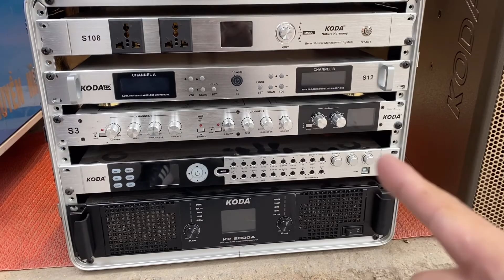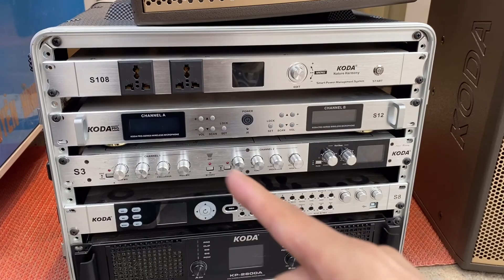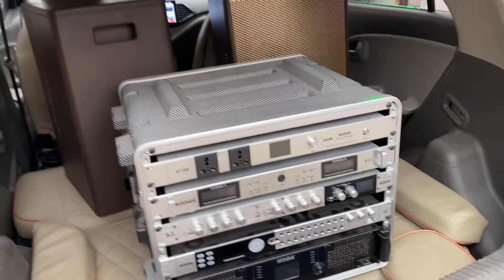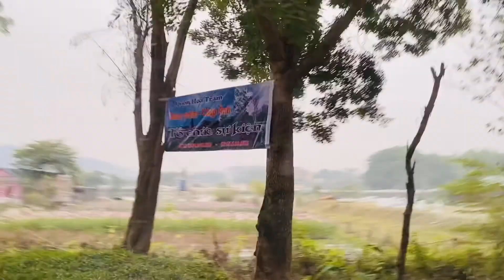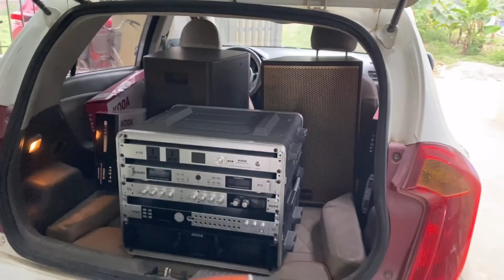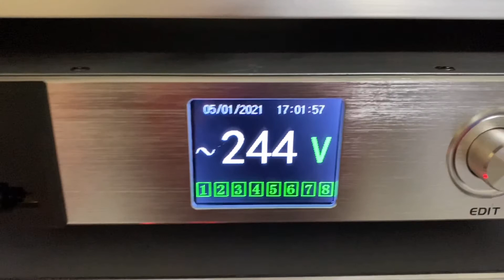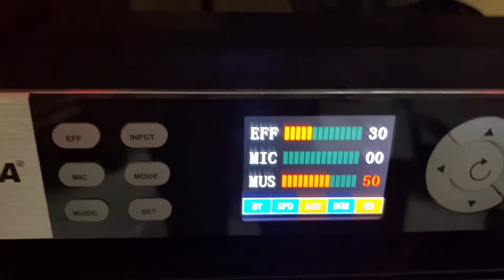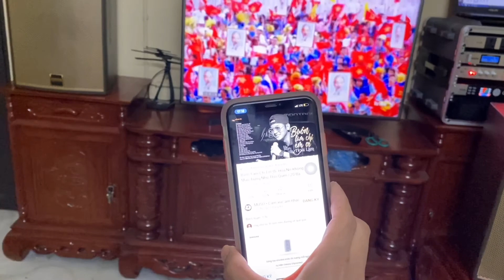Cấu hình âm thanh 25 Triệu KoDa siêu hay